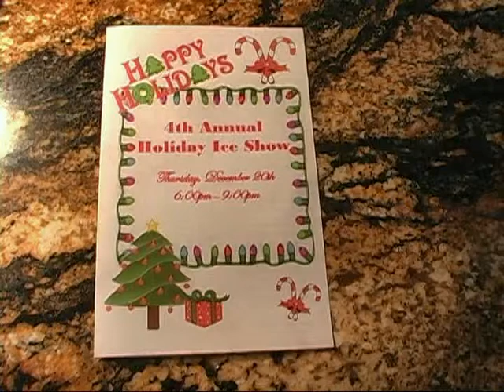Peyton and Delaney - IEC Holiday Show 2012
Peyton and Delaney skate to "The Toys Gave a Party for Poppa Santa Claus" at the 2012 Independence Event Center Holiday Show